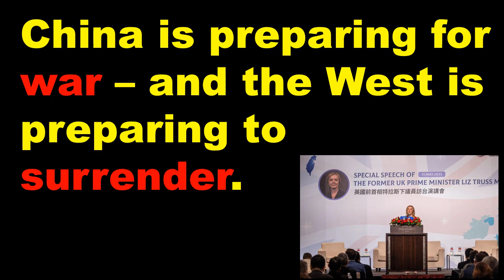China is preparing for war – and the West is preparing to surrender.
The Telegraph, May 18, 2023